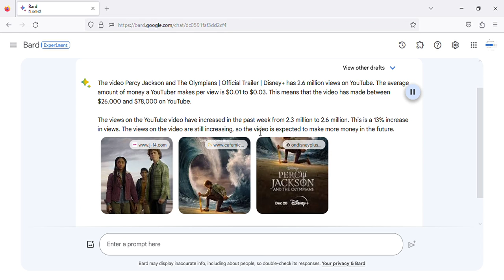Percy Jackson and The Olympians | Official Trailer | Disney+ LATEST EARNINGS